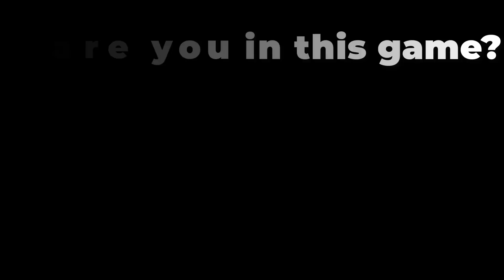Monster Room Maze - NOOB vs PRO vs HACKER vs GOD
NOOB vs PRO vs HACKER vs GOD in Monster Room Maze Mod Apk, All Levels Animation - Top Free Mobile Best Games on iOS iPhone / Android 2022 Video

●Hello guys Welcome to my game channel CoolGuy!